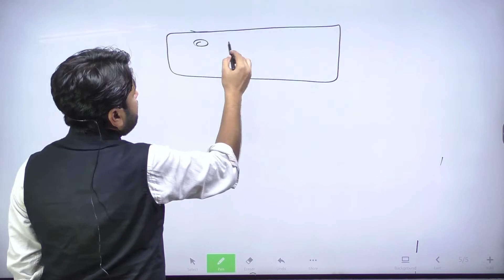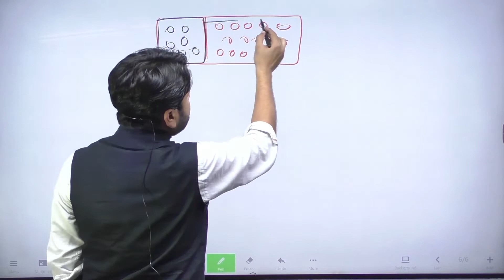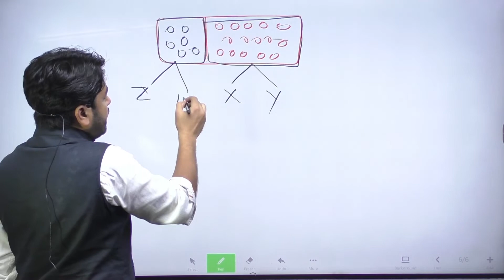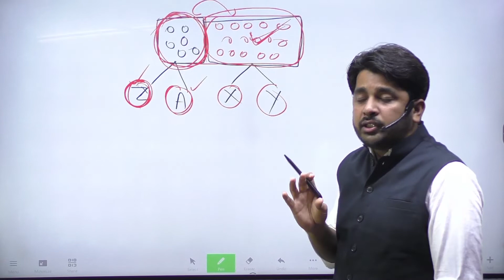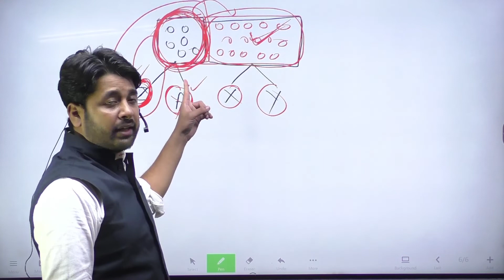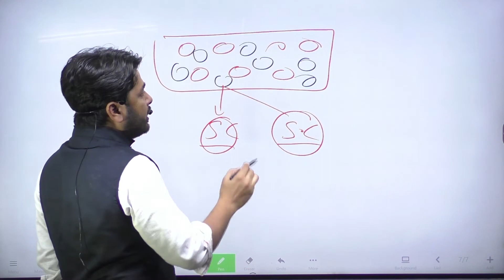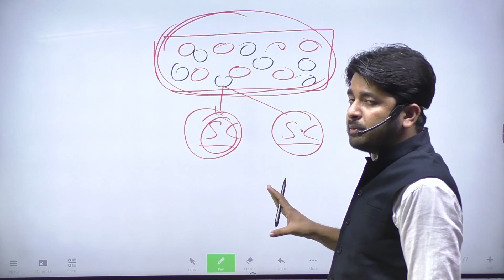seperate electoral ( पृथक निर्वाचन )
👉Ecology & Environment
👉FULL Current   Affairs for PT 2020
👉 CSAT
👉POLITY
👉Political Science
👉Hindi Literature

𝐓𝐨 𝐛𝐮𝐲 Online Course
👉Ecology & Environment for 2022
👉FULL Current   Affairs for PT 2022
👉 CSAT
👉POLITY
👉Political Science
👉Hindi Literature